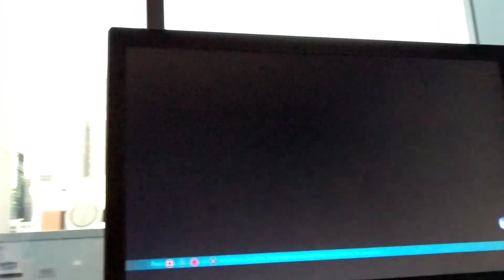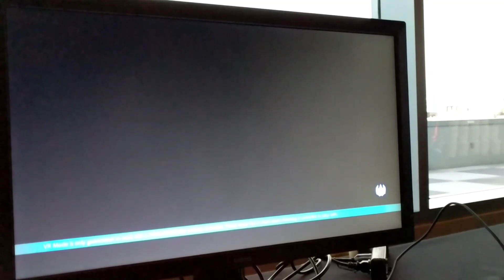Tekken 7 - Geese Howard customization (Tekken World Tour build) - Shadows Die Twice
We look into Geese Howard's customization options including Yung Geese outfit!